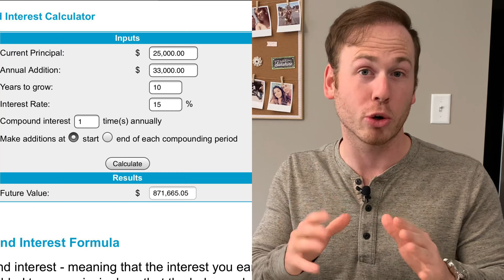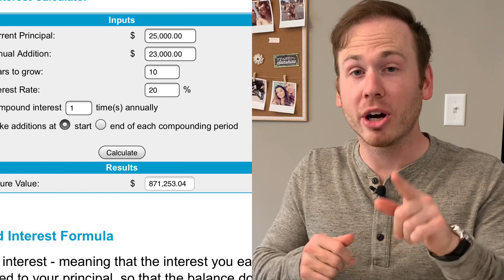Millionaire in 10 Years: Passive Income Strategy I Used (And Still Use Today 2021)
The grind of your every day life might be wearing on you. Almost all self made millionaires have felt that feeling, I know I did. I was at a dead end job, grinding my butt off with no results to show. You can take action though!

In this video, I discuss the exact investing strategy I used to generate passive returns over the course of several years. Now these methods are not how I achieved all my wealth, but they are 1 of the many building blocks I still utilize today.

The best part is these strategies can be utilized by anyone to become a Millionaire in only 10 years! No starting businesses or get rich quick stuff, this is all the real deal of how to invest to gain wealth fast!

These are my main investment strategies, but if you are looking for ways to increase your income or cut down your expenses, maybe start a business? I've got tons of videos on how to achieve this on my channel because I had to go through this process myself before I got to success.

I am here to help you grow to financial independence as I did, while gaining skills and confidence along the way. The world gives us all abundant opportunity to succeed.

This video and ALL content on my channel are for entertainment and educational purposes only. No information I share should not be taken as Financial Advice.